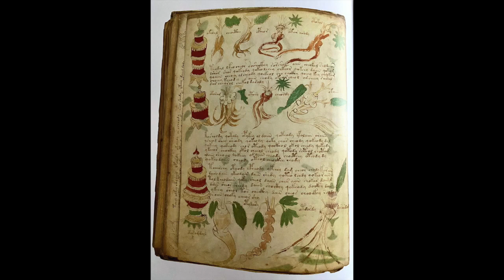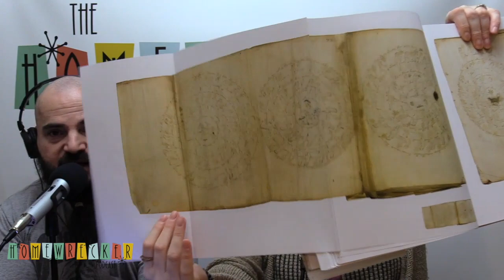EP 98: The Voynich Manuscript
This week, we take a look at the Voynich Manuscript, its supposed origins, some of the theories about what it could be, whether or not we believe it's real, and if it is what it could possibly be, and more!